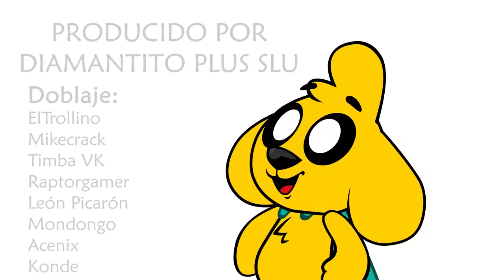¿MIKE Y TROLLI CONDENADOS A PRISIÓN? 😱🚔 Las Perrerías de Mike Ep. 14 (Temporada 1)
Tras el intento de robar el diamante más grande del mundo, Mike es identificado como la mascota de Trolli y ambos son juzgados. ¿Serán Mike y Trolli condenados a prisión? 😨

⭐ Créditos ⭐
👉 Idea Original: Mikecrack
👉 Dirección de Arte: JJUnicornio
👉 Storyboard: JJUnicornio
👉 Preproducción: Sefelindez
👉 Animación: Antonio Parrón y Carlos Díaz, Rubén Animator, Javier Peces y
👉 Producción Musical: Dante Zhero
👉 Posproducción: Mikecrack
👉 Doblaje: ElTrollino, Mikecrack, Raptorgamer, Timba VK, PinkyChan, León Picarón, Kai, Acenix, Mondongo y Konde